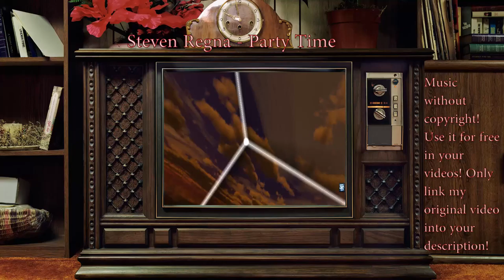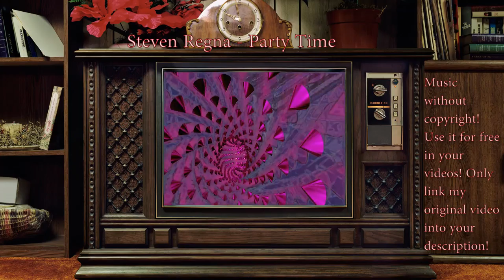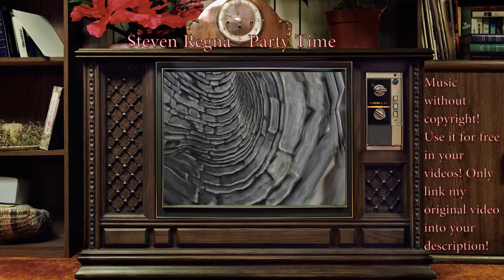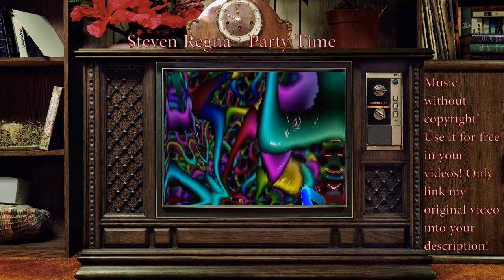Steven Regna - Party Time (no copyright)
Der Soundtrack trägt den Titel: "Steven Regna - Party Time".

Dieses Musikstück bringt die Tanzfläche zum Beben!